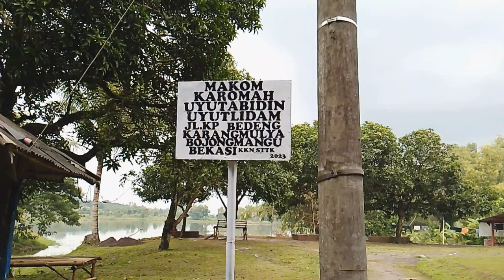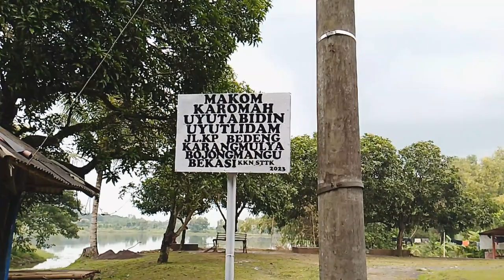Vlog siluman buaya putih | Setu - Situ Abidin kp.Bedeng Bekasi | tempat angker‼️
kegiatan vlog saya kali ini ke sebuah situ - Setu di kp.bedeng bekasi,
situ yang besar,indah & menyejukkan mata memandang

Situ - setu yang saya liput, memberikan manfaat yang baik, air bersih stok air berlimpah, di pergunakan tempat memancing,dan sejenak bersantai
melihat pemandangan situ - setu yang besar

O.. iya, man-teman di tengah2 Setu ini,terletak sebuah kebun (pulau mini) dan ada makam keramatnya
semoga memberi inspirasi
sehat selalu, terima kasih